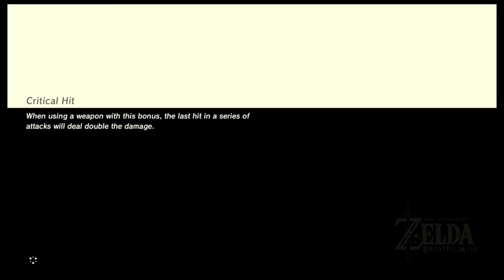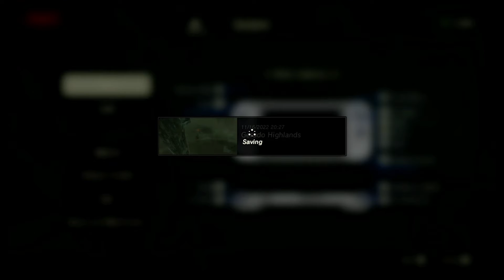Migzz - The Legend of Zelda: Breath of the Wild #4 ICE & THUNDER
the new water temple

Cheers.